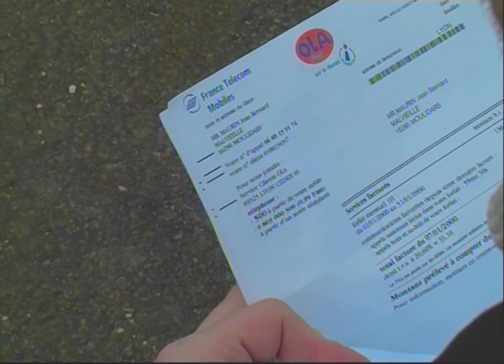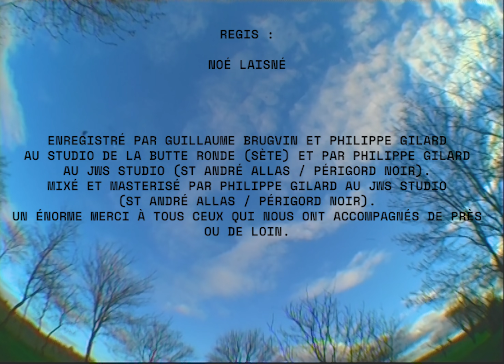COWARD - Fill in the Blank (MUSIC VIDEO)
4 mecs, ils abandonnent leurs responsabilités sans vergogne et avec lâcheté, mais qu’adviendra-t-il d’eux ?... Karma is a Bitch.

4 dudes, they abandon their responsibilities without shame, cowardness is at it’s peak, but what will happen to them ?... Karma is a Bitch.

Réalisé par :
Guido Robart

Avec :
Timothée Maurin
Tristan Golding
Mathurin Robart
Guido Robart
David Barker
Vincent Robart
Allissone Schlegel
Lily rose Robart

Chef OP / Cadrage :
Baptiste Camps
Guido Robart

Régie :
Noé Laisné

Enregistré par Guillaume Brugvin et Philippe Gilard au Studio de la Butte Ronde (Sète) et par Philippe Gilard au JWS Studio (St André Allas / Périgord Noir).
Mixé et masterisé par Philippe Gilard au JWS Studio (St André Allas / Périgord Noir).
Un énorme MERCI à tous ceux qui nous ont accompagnés de près ou de loin.